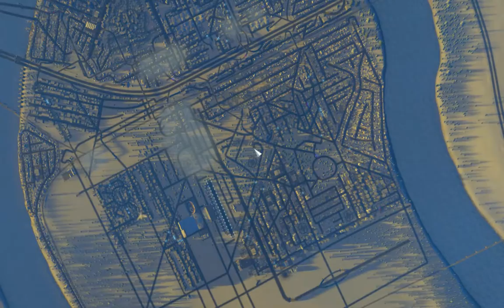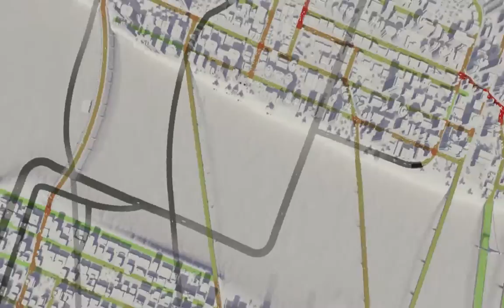cities miami horror